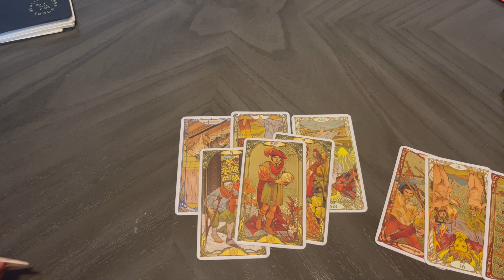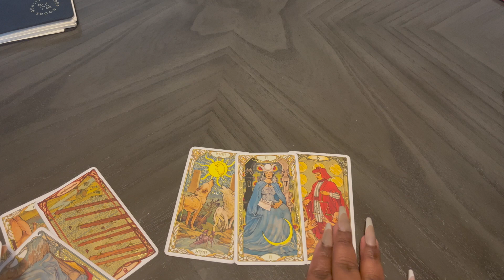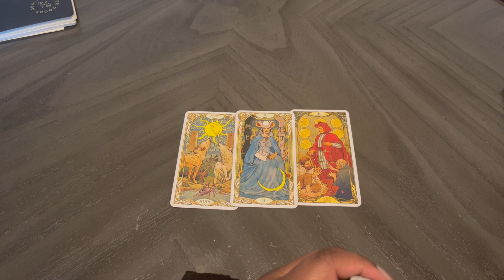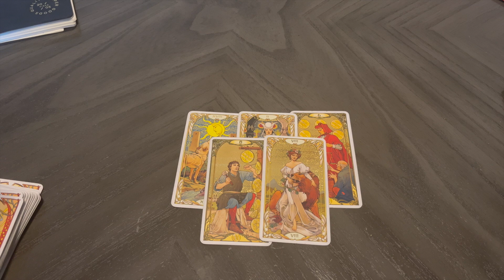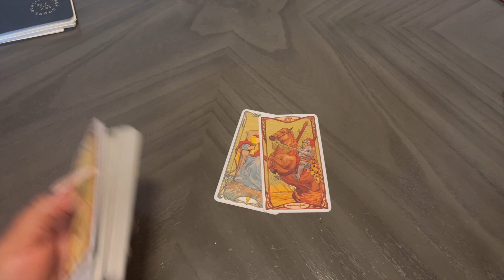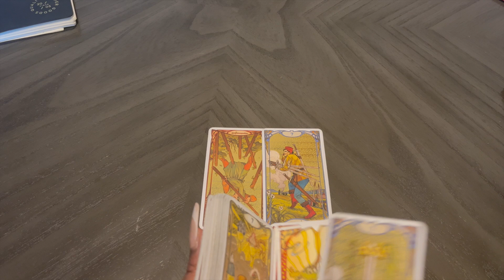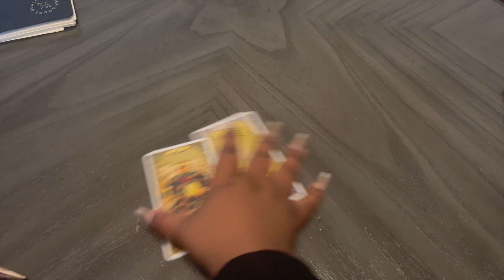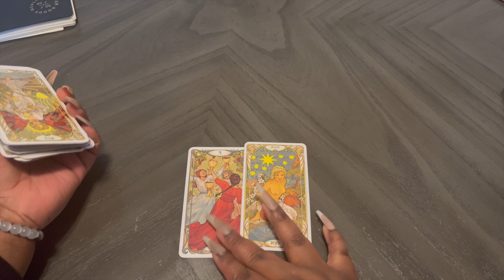AIR SIGNS 💭 NEXT 48 HOURS 🫧🧿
𝟭𝘀𝘁 𝗴𝗲𝗻 𝗯𝗿𝘂𝗷𝗮 💨🕊️ 𝙛𝙤𝙧 𝙢𝙮 𝙘𝙝𝙖𝙧𝙜𝙚𝙨 🤍
𝙜𝙚𝙢𝙞𝙣𝙞 𝙨𝙪𝙣 𝙜𝙚𝙢𝙞𝙣𝙞 𝙧𝙞𝙨𝙞𝙣𝙜 𝙡𝙚𝙤 𝙢𝙤𝙤𝙣

𝘰𝘯 𝘵𝘩𝘪𝘴 𝘴𝘪𝘥𝘦 𝘰𝘧 𝘵𝘩𝘦 𝘪𝘯𝘵𝘦𝘳𝘯𝘦𝘵. 𝘳𝘪𝘷𝘦𝘳 𝘨𝘰𝘥𝘥𝘦𝘴𝘴, 𝘱𝘴𝘺𝘤𝘩𝘪𝘤 𝘮𝘦𝘥𝘪𝘶𝘮
🫙 𝕞𝕠𝕣𝕖 𝕣𝕖𝕒𝕕𝕚𝕟𝕘𝕤𝕤 🫙
𝗰𝘂𝗿𝗿𝗲𝗻𝘁 𝘀𝘂𝗯 𝗰𝗼𝘂𝗻𝘁: 𝟭𝟴𝟱𝟬 𝗸𝗶𝗻𝗴𝘀 𝗻' 𝗾𝘂𝗲𝗲𝗻𝘀